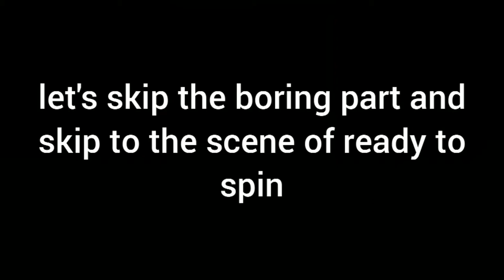Grinding of Super chest in block crash (pg3d vid)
music
snail's house ma chouchoute
sub urban freak